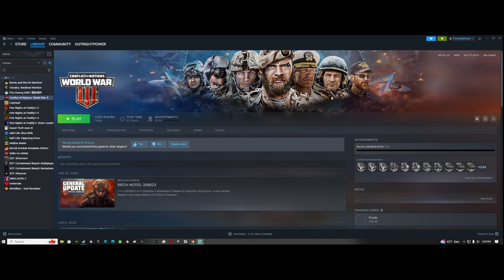[CON Cuba pt3]